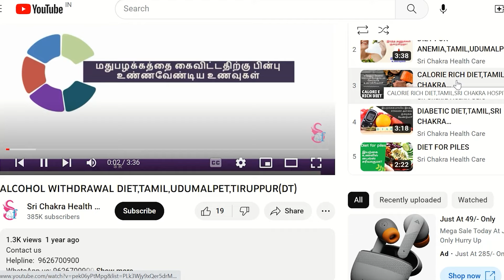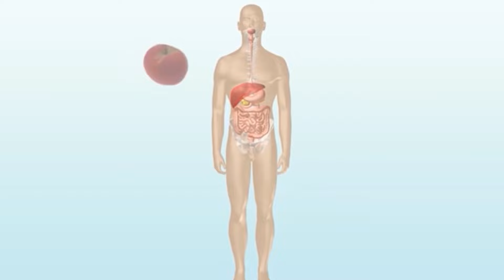Liver Problems | Complete & Easy Diet Plan | தமிழில் விளக்கம் !! Explain With Dr.Ashok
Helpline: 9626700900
Video Chapters
00:00-Intro
00:10-Foods to AvoidFor Liver Disease
00:27-Best Foods For Liver Problems?
00:46-Health Awareness Video Playlist
00:59-Types of Liver Diseases
01:2-Initial Assessment of Liver Problem
01:59-Avoid Drinking Alcohol For Liver Issues
02:09-Avoid Saturated fats Foods
02:15-Six Meals a day For Liver Problem
02:45-Fluid Intake For Liver Disease
03:02-minimize Salt Intake For Liver Disease
03:24-Potassium Rich Food For Liver Disease
03:34-Exercise for Liver Disease
04:00-Micro Nutrients For Liver Disease
04:30-Avoid Medications without Doctor Advice
05:00-Protein Diet Plan For Liver Disease
05:08-Food to Avoid For Liver Disease
05:34-Avoid Spicy Foods For Liver Disease
06:18-Avoid All Types of Meat For Liver Disease
06:47-Can Intake all types of Natural Juices For Liver Disease
06:51-Best Diet For Liver Disease